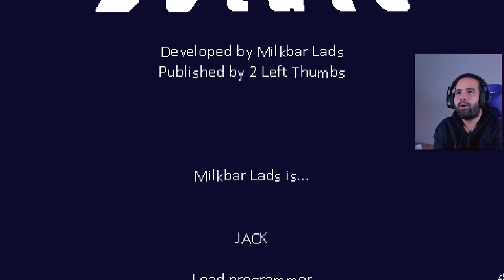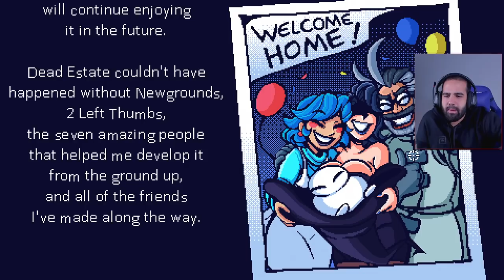FINAL VERDADERO de LYDIA y un Logro Sorpresa • Dead Estate